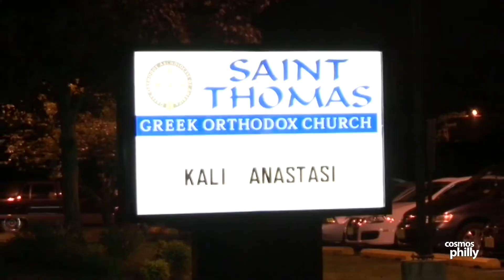St. Demetrios - St Thomas celebrate Resurrection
Upper Darby, PA. -- Cherry Hill NJ.,- May 4rth, 2013. Yesterday, Cosmos Philly visited 1st Resurrection services at St. Demetrios Greek Orthodox church in Upper Darby and St.Thomas Greek Orthodox church in Cherry Hill for 2nd Resurrection services.

At St. Demetrios Greek Orthodox church, Father Nectarios and his congregation celebrated 1st resurrection because of one of the "Hymns we chant, (Anasta O' Theos), Arise O' God", said Nectarios. He went on to say, that the banging of pots and pans, symbolizes the noise that was made as Christ descended in to Hell bursting the gates of hell, granting life to those her were in the tomb and granting eternal life to all of us".

At St. Thomas Greek Orthodox church, the community gathered inside and overflowed in to the exterior where they waited for Father Emanuel Pratsinakis. At midnight he appeared with alter boys at the entrance of St. Thomas and announced, "Defte Laveta Fos"(Come receive the light) and followed by announcing "Xristos Anesti", Christ has risen!

Services continued in to the morning hours with morning mass.